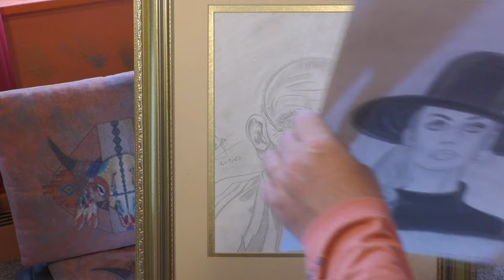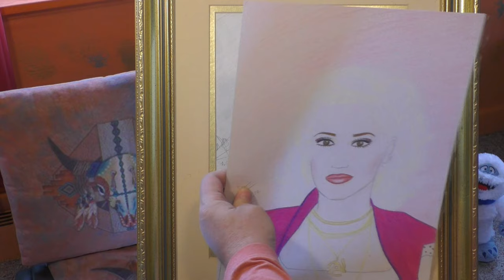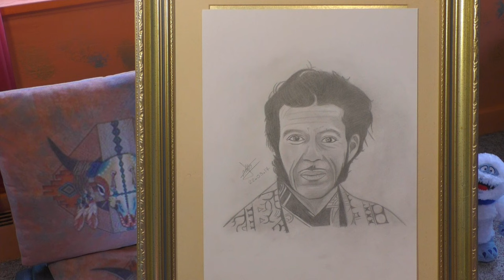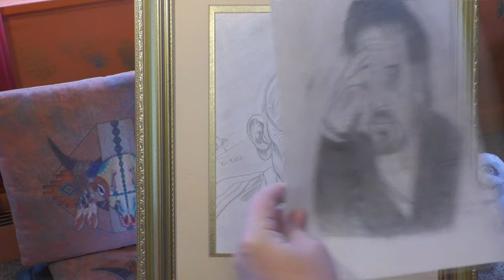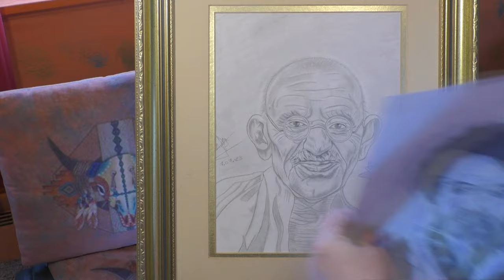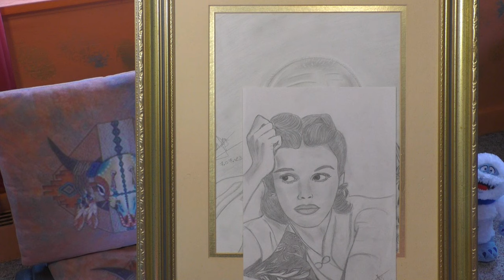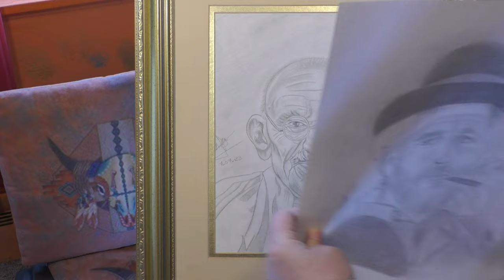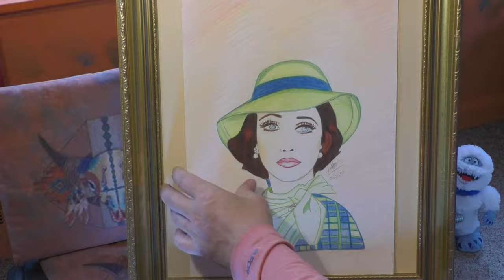Portrait Artwork by the Great Aline 2024 ☠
Artwork by Aline
1-Gandhi
2-Jean Shrimpton
3-Anna Magnani
4-Mary Pickford
5-Pola Negri
6-Michael Hutchence
7-Jessica Lange
8-Ozzy Osbourne
9-Isabella Rossellini
10-Brigitte Bardot
11-Ellen Burstyn
12-Willem Dafoe
13-Frida Kahlo
14-Mick Jagger
15-Sharon Tate
16-Isabelle Adjani
17-Gina Davis
18-Dustin Hoffman
19-Debbie Harry
20-Natalie Portman
21-Julianne Moore
22-Jean Reno
23-Dave Navarro
24-Gwen Stefani
25-France Gall
26-Steven Tyler
27-AHA Singer
28-Chuck Berry
29-Nastassja Kinski
30-Debbie Harry
31-Joan Jett
32-Joaquin Phoenix
33-Debbie Reynolds
34-Anthony Quinn
35-Veronica Lake
36-Freddie Mercury
37-Elvis
38-Charles Branson
39-Meryl Streep
40-Claudia Cardinale
41-Al Pacino
42-Vivien Leigh
43-Donald Sutherland
44-Shirley Temple
45-The Rock
46-Urssulla Andress
47-Serge Gainsbourg
48-Tatum O' Neal
49-Ethan Hawke
50-Esther Williams
51-Janice Dickinson
52-Robert Downey Jr
53-Stevie Nicks
54-Rosalind Russell
55-Monica Bellucci
56-Judy Garland
57-Brad Pitt
58-Ronnie Wood
59-Audrey Hepburn
60-Marilyn Monroe
61-Rita Hayworth
62-Judy Garland
63-Yvonne de Carlo
64-Ray Liotta
65-Faye Dunaway
66-Kirk Douglas
67-Carolyn Jones(Morticia)
68-Dali
69-Michelle Mercier
70-Mel Gibson
71-Paul Newman
72-Raquel Welch
73-Greta Garbo
74-Gina Lollobrigida
75-Marlon Brando
76-Jeremy Irons
77-Jimi Hendrix